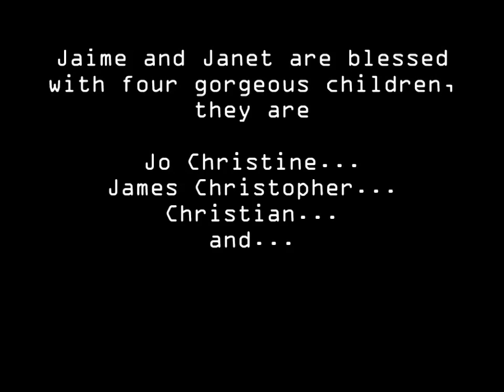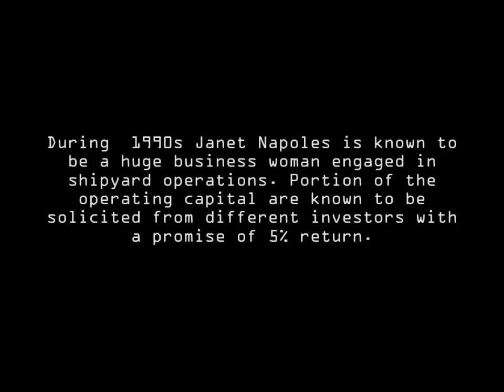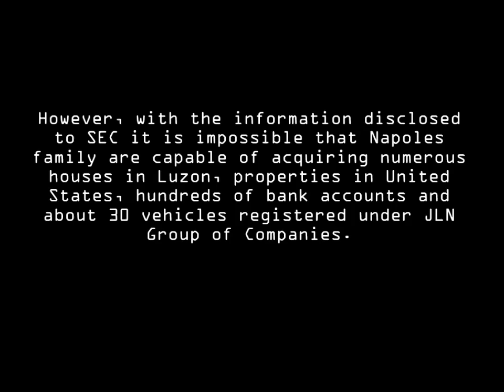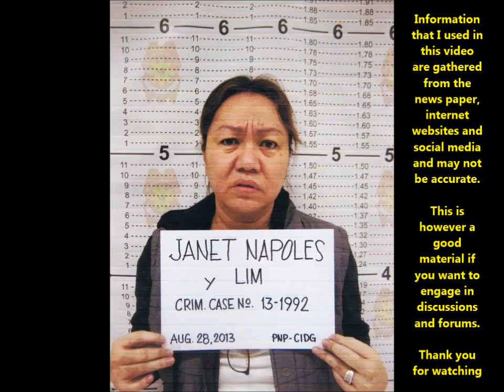Who is janet lim napoles? Saan nga ba sya Nagmula?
This is a short video that narrates few information about the origin of Janet Napoles.  Information i used in this video are taken from different websites, social media and news paper. ALSO TRY SIZZLING CORNED BEEF